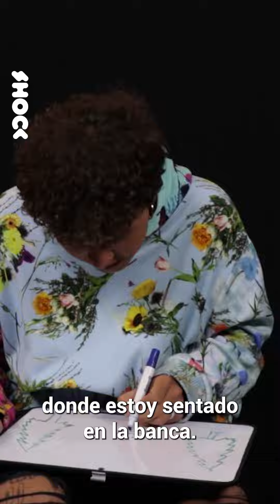Beéle: vocabulario costeño, cóctel favorito y curiosidades de su vida | Retos y Preguntas Shock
En septiembre el barranquillero Brandon de Jesús López Orozco, conocido en Colombia como Beéle, cumplirá 20 años y a su corta edad ya acumula varios hits radiales que lo han llevado a ser uno de los rostros más conocidos de la nueva movida musical de la costa colombiana. Lo invitamos a hacer los retos Shock y responder algunas preguntas para conocer un poco más de él.